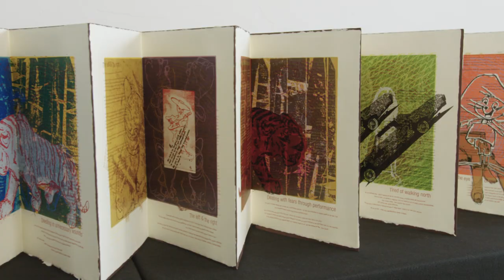Craft in America: VISIONARIES episode preview (1 minute)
Watch a 1 minute preview of CRAFT IN AMERICA's VISIONARIES episode PBS premiere December 21, 2018.

VISIONARIES documents the ways in which artists and influencers inspire new generations to envision the limitless possibilities of craft. Featuring textile designer and founder of LongHouse Reserve Jack Lenor Larsen, curator Helen Molesworth and Black Mountain College, weaver Kay Sekimachi, collector Forrest L. Merrill, and book artist Felicia Rice.

Archival images courtesy of Western Regional Archives, State Archives of North Carolina.

Footage of Ruth Asawa from Robert Snyder's "Ruth Asawa: of Forms and Growth" © Masters & Masterworks Productions, Inc.